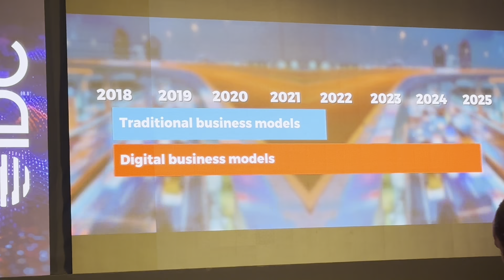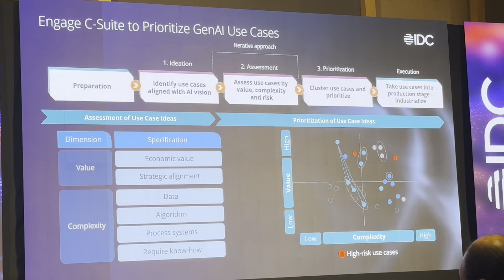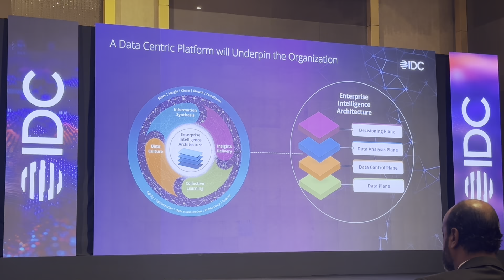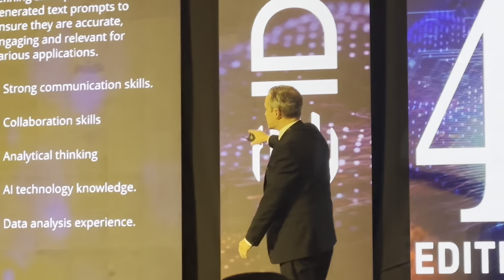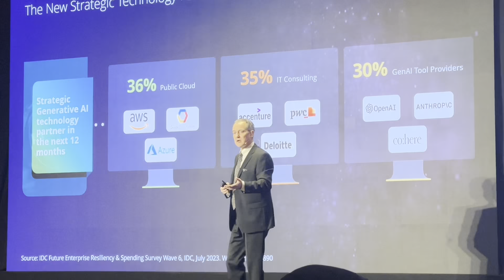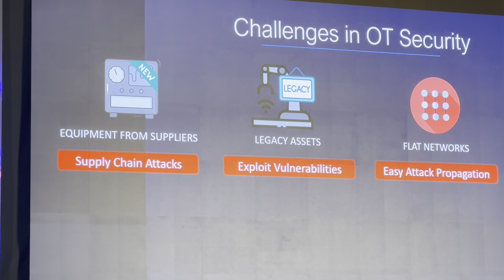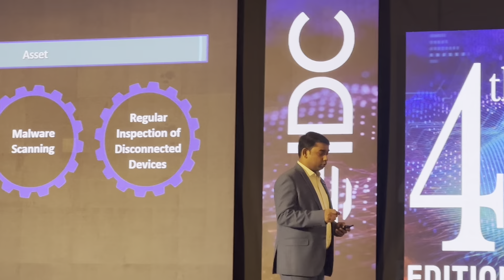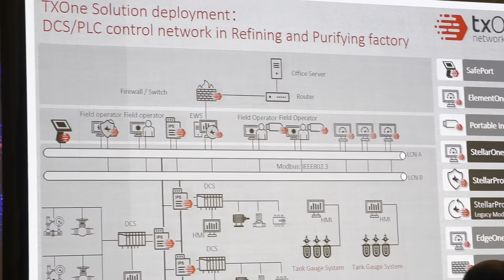Digital Business and Traditional Business Predict the Future | IDC Qatar CIO Summit 2023 in Qatar